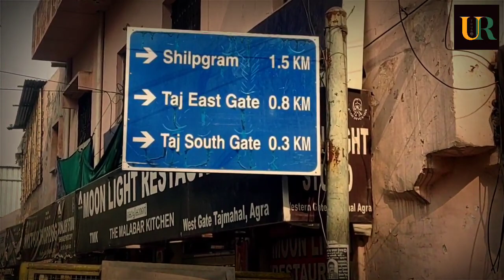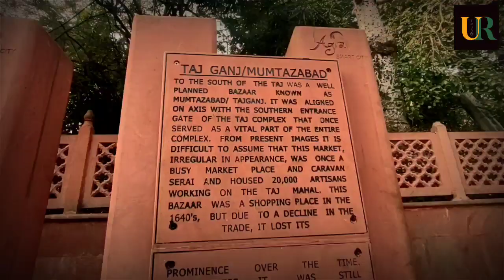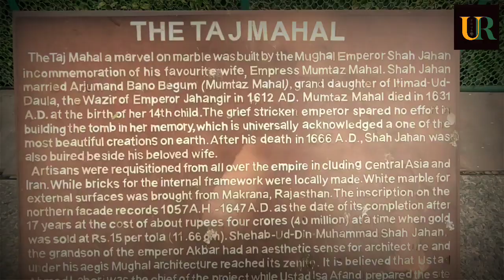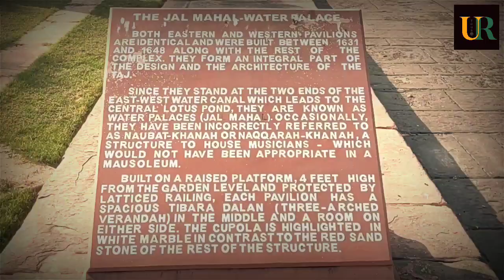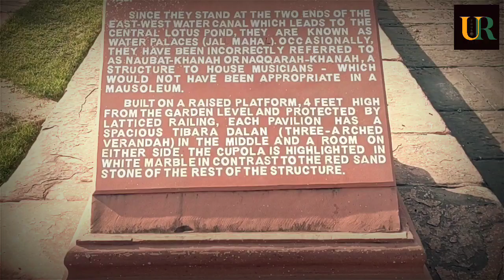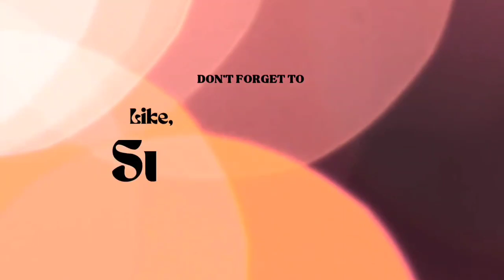||Tajmahal tour|| wonder of the world||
The Taj Mahal ( 'Crown of the Palace') is an Islamic ivory-white marble mausoleum on the right bank of the river Yamuna in the Indian city of Agra. It was commissioned in 1631 by the Mughal emperor Shah Jahan (r. 1628–1658) to house the tomb of his favourite wife, Mumtaz Mahal; it also houses the tomb of Shah Jahan himself. The tomb is the centrepiece of a 17-hectare (42-acre) complex, which includes a mosque and a guest house, and is set in formal gardens bounded on three sides by a crenellated wall.